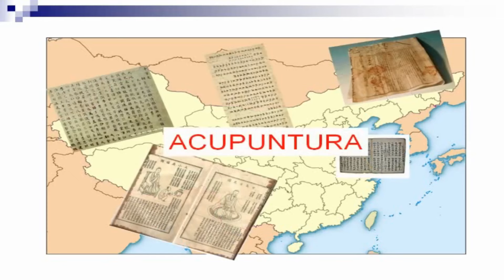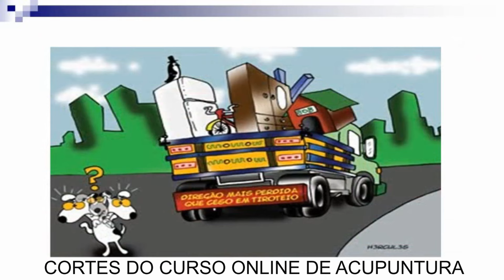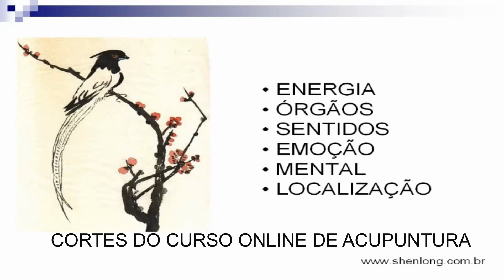As diversas técnicas da Acupuntura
Conhecer as diversas técnicas da acupuntura é essencial para se escolher os pontos de forma mais acurada.
 CLUBE DE ESTUDOS DE ACUPUNTURA
CURSO ONLINE DE ACUPUNTURA
AJUDE O CANAL SENDO ASSINANTE DO CLUBE DE ESTUDOS DE ACUPUNTURA